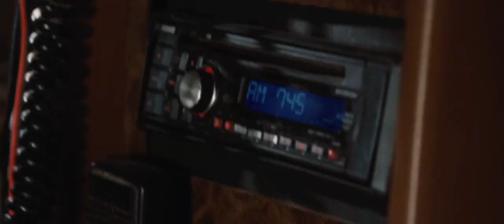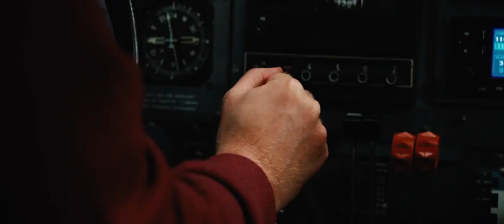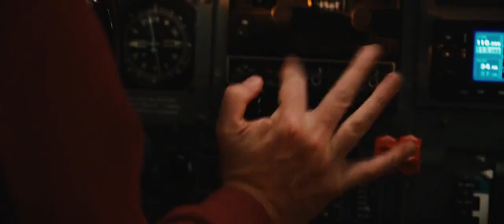2012 movie Yellowstone volcano eruption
2012- world end